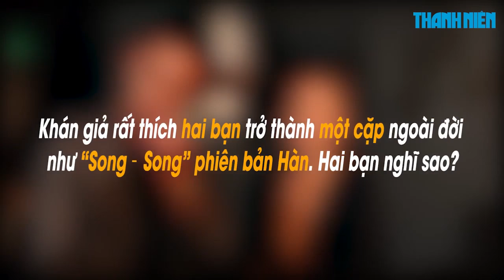Song Luân bị bắt gặp ăn tối và thả thính Khả Ngân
Bị “bắt gặp” xuất hiện cùng nhau tại một sự kiện, Song Luân và Khả Ngân đã có màn đối đáp cực dễ thương trước những câu hỏi về mối quan hệ giữa hai người sau "Hậu duệ mặt trời".

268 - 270 Nguyễn Đình Chiểu, Phường 6, Q.3, TP HCM